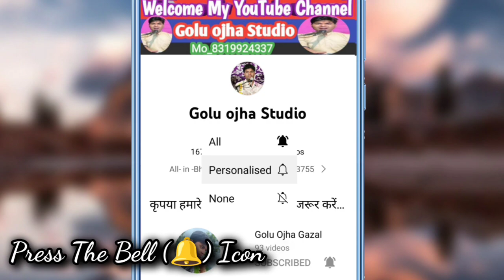गोलू ओझा / रजनी भारती / जबरदस्त प्रस्तुति